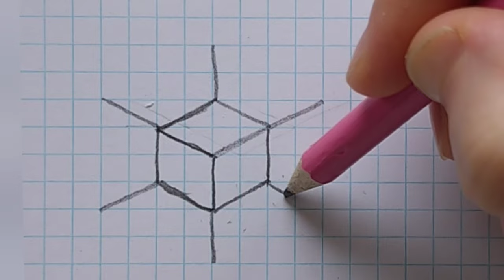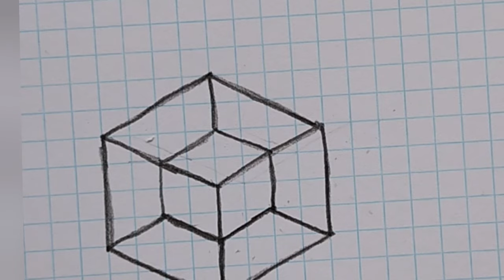3D drawing. painting 3D. sketch